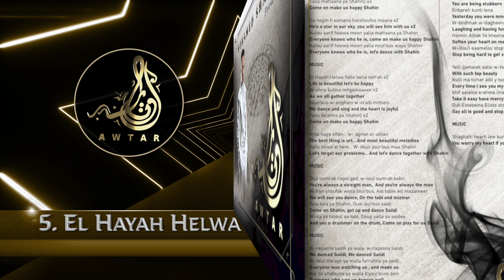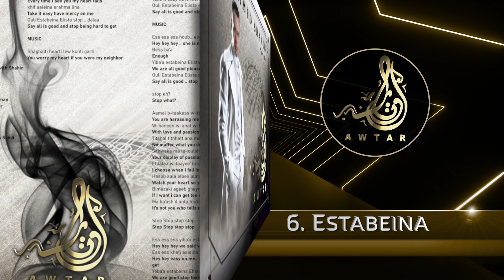AWTAR Mohamed Shahin’s Newest Music Album 2023 Released Date!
Here We GOOOOO! And BOOOOOOOOOM!!
What we all have been waiting for is finally here!

My Beloved Students, Friends & Colleagues from around the globe,

I’m Proud, very happy, and super excited to introduce to you, yet another masterpiece Album for 2023 that is the greatest I have created so far!

~ A W T A R ~
Release Date: JULY 1st during CLEOPATRA Fest Opening Gala Show!
It has been a wonderful and fulfilling tradition to announce the release of my newest music album 2023.
With that, I’m here to announce the release of my new baby AWTAR 2023!

This album is super rich with many different styles, all new compositions with the exception of one remix track. AWTAR, was born after two years of hard work during the hardest times we ever experienced, Covid Time!
During this time while everything had come to a halt, the music never stopped, the creativity will never die, and out of the ashes comes a new light. I am so happy to share with you my AWTAR as I know you will find it rich and beautiful in every way.
AWTAR Album will be released on.

I want to thank everyone who worked with me to make this album come out, I’m so lucky to have such amazing friends, and a very talented, creative group of artists who did their best to make this album very special!

 Nader Zakaria, thank you for your creativity and your hard work as always
Kareem Gad, thank you for your beautiful and playful lyrics and your constant support
 Reda Saad, Thank you for your music and endless support, god bless you always

Thanks to the amazing and very super-talented singers and musicians who were involved in this album!

LOVE LOVE and appreciation to you all!

Enjoy it and may all your dancing dreams come true, Love you all